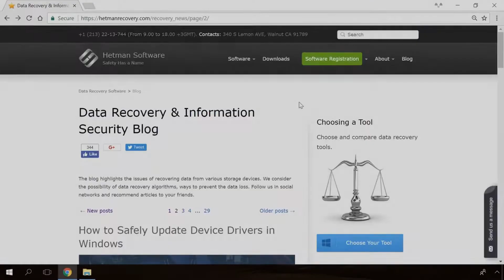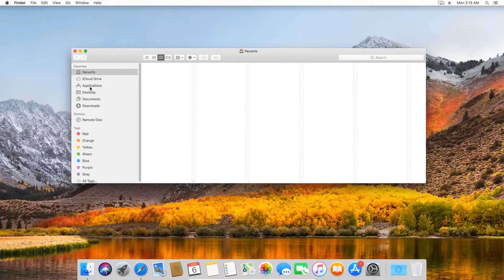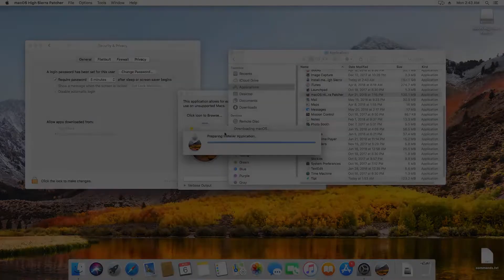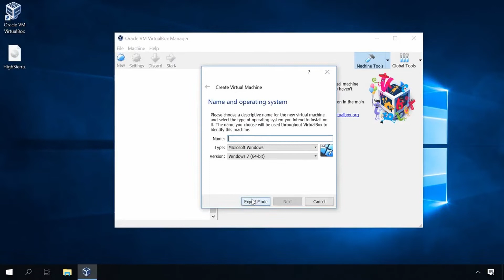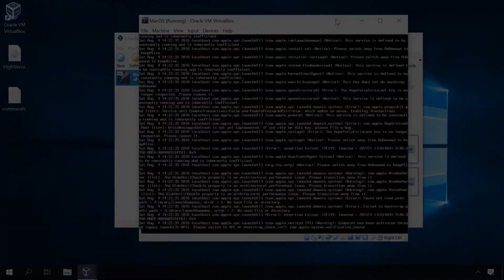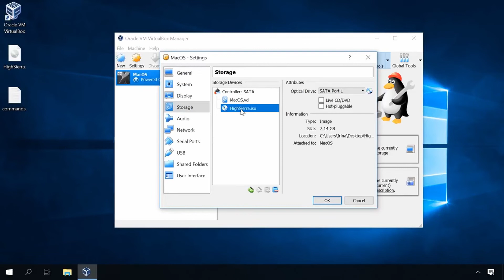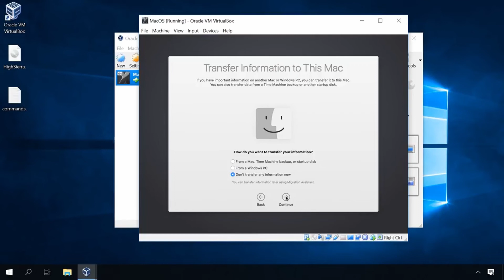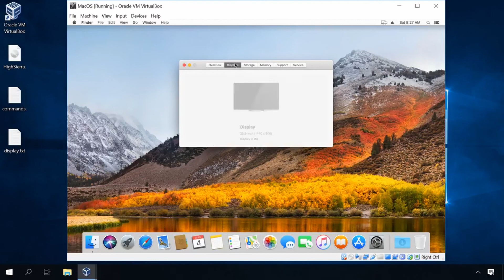windows to mac os with Virtualbox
In this video, I will show you how to install iOS

iOS Mojave  (My Google Drive):
If it's not available to download, make a copy to your Google Drive